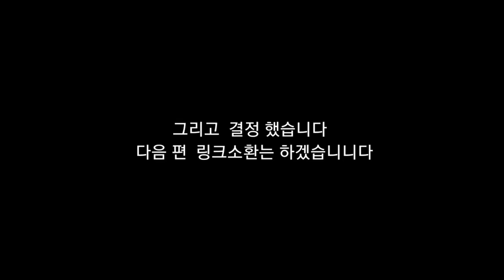뇌병변유튜버가 마스터듀얼 도전 그림니다 다음편 준비중 입니다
뇌병변유튜버 뇌성마비 마스터듀얼 유희왕 ▬▬▬▬사용하시려면 아래의 출처를 남겨주셔야 합니다▬▬▬▬